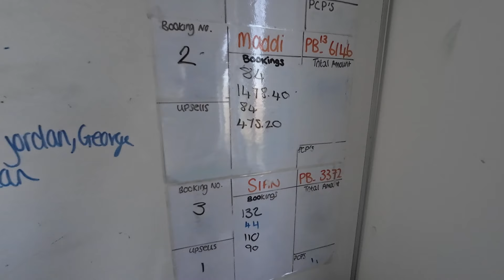Oven Cleaning Disaster Puts Company Reputation at Risk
An Oven Cleaning Disaster strikes and we have very limited time to solve the problem and keep the customer happy BUT is it a manufacturing fault or human error?
All while trying to mobilise the BIGGEST specialist contract we've ever had & expanding in to 12 New Bio Hazard cleaning services.
Another Fast paced week in Episode 69 of Behind The Cleans, The only place you can see what it's really like to run a UK cleaning business as we go behind the scenes of our UK Cleaning company.

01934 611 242 - Weston super Mare
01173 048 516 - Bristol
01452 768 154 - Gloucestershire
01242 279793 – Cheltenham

⏰TIMECODES⏰
00:00 - Intro
00:42 - Back & Full of Energy
04:00 - Getting Soaked
08:40 - Tell them to be Excited!
10:35 - It All Goes Wrong
14:44 - Customer Has to Come First
18:50 - Tough Love for Mental Health
23:00 - We don't Stand a Chance
25:24 - The Taste Test of Lemon Creams?
28:00 - Vegan Maryland Cookies as Good as the Original? Office Antics
29:07 - Investment in Expansion & The Team for Bio Hazard Cleaning
30:30 - Thanks for Watching